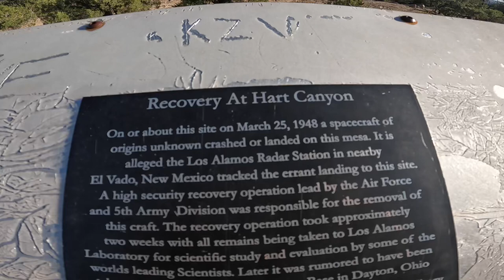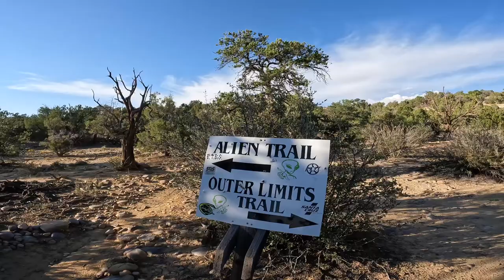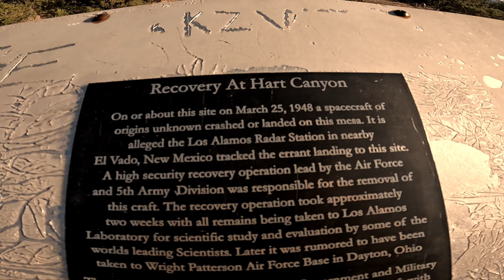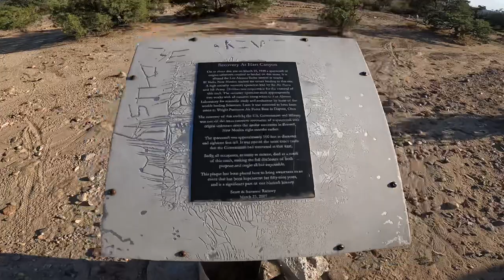LEAKED: SHOCKING UFO CRASH SITE NOBODY KNOWS ABOUT DISCOVERED IN AZTEC NEW MEXICO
I made this video to raise awareness of this beautiful piece of our nations history that has been lost and forgotten about in the high desert hills of Aztec, New Mexico. I hope this helps you to get outside and explore more.